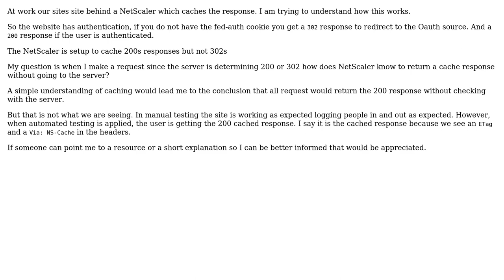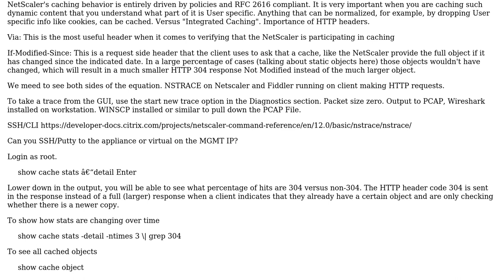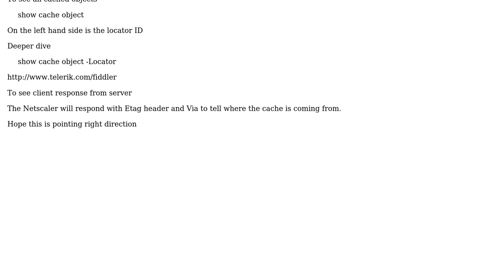How does caching work with Netscalar responses?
With thanks & praise to God, and with thanks to the many people who have made this project possible! | Content (except music & images) licensed under CC BY-SA | Music | Images & others | With thanks to user Mike user Brian Murphy and the Stack Exchange Network Trademarks are property of their respective owners. You are responsible for your own actions.